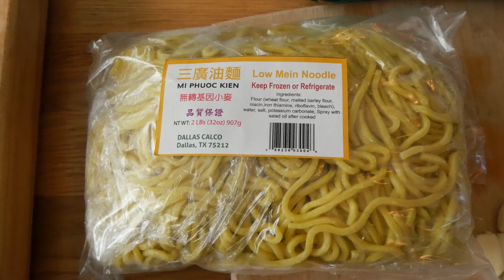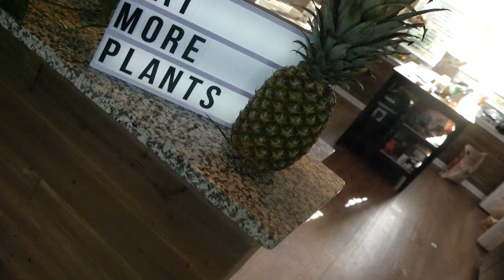plant-based BEEF LO MEIN.🔥🔥🔥 Better than Chinese Takeout!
🍃🍃🍃Let me show you how to make Vegan Beef Lo Mein at home. Better than Chinese Take Out!

1st half of each video is cooking, second half is eating what I cook.

🍃My Kitchen and Pantry Items:

The Eat More Plants LO MEIN🍃🍃🍃

Vegan Beef Marinade
1 cup Vegan Beef Slices
1 tbsp Soy Sauce
1/2 tbsp Sesame Oil
1 1/2 tbsp Tapioca Starch

Cook Marinated Beef with
1 tbsp Oil
1 tbsp Ginger
1 tbsp Garlic (wait to add until beef is halfway through cooking, so the garlic doesn't burn)

Remove Beef from Pan.

Then you're ready to make the whole dish.

2 tbsp Oil
1/4 cup Garlic, minced
1 1/2 tbsp Ginger, minced
1 cup Water
7 tbsp Soy Sauce
2 tbsp White Vinegar
1/4 cup Sugar
2 tbsp Sesame Oil
2 tsp Tapioca Starch
1/2 tbsp Mushroom Seasoning
1 Carrot, thick julienne
1 Zucchini, chopped into big cubes
1/4 cup Mushrooms (I used oyster mushrooms)
1/4 cup Scallions, sliced
2 lbs Lo Mein Noodles
1/2 cup Fried Tofu
Veg of Choice
   1 cup Chinese Broccoli, thickly sliced
   1 cup Napa Cabbage, thinly sliced
   1/2 cup Bean Sprouts
Vegan Beef

garnish with scallions.

Note: feel free to substitute any vegan protein you want for the beef or omit that step entirely.